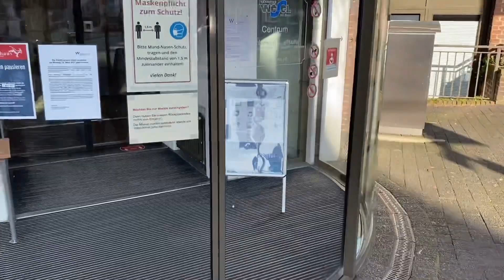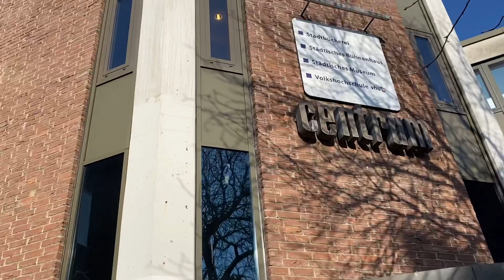Vorlesewettbewerb Kreis Wesel-Nord 2021 - Wer hat gewonnen?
Vorlesewettbewerb Kreis Wesel-Nord
Bürgermeisterin Ulrike Westkamp gibt bekannt, wer den diesjährigen Vorlesewettbewerb Kreis Wesel-Nord gewonnen hat.